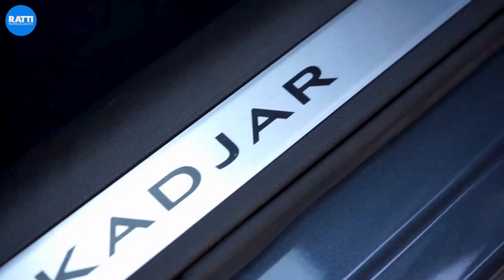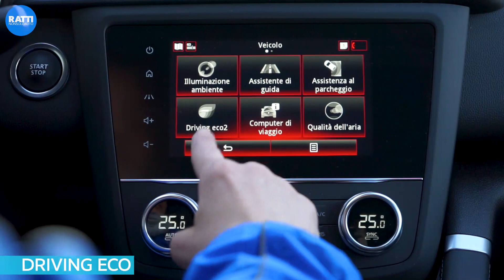RENAULT KADJAR: CROSSOVER SOLIDO ED ELEGANTE | INTERNI ED ESTERNI CON DEBORAH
Renault Kadjar è il crossover solido ed elegante che ti farà viaggiare in totale serenità!
Guarda tutti i dettagli della carrozzeria con dettagli cromati e satinati, cerchi in lega 19"
Bagagliaio da 472/1500litri è regolabile su più livelli ed estendibile, abbattendo i sedili con due praticissime leve!
Accomodati negli ampi sedili, studiati per garantirti il massimo comfort durante ogni viaggio e farti sentire sicuro e coccolato!
Display touchscreen con navigatore, Bluetooth e connessione MirrorLink per lo smartphone. Oltre a tutte le impostazioni di sistema, tra cui il Computer di viaggio, Assistente di guida e al Parcheggio
Modalità DrivingEco 🍃 per controllare consumi e prestazioni del veicolo
Impianto audio BOSE!

list=PLShRWbWeFcqHYaSda2DtLNM5jU_3QYVL7